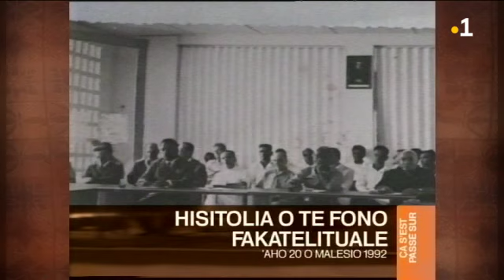TALANOA: Malia Mikaele Vakalepu (Intégrale du 30 juillet 2019)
Malia Mikaele Vakalepu du SITAS (Service de l'inspection du travail et des affaires sociales) de Wallis et Futuna est l'invitée de Kasoagali Manufekai pour parler emploi - perspectives d'avenir et formation. Les 40 cadres pour Wallis et futuna est un dispositif de formation qualifiante calqué sur celui des 400 cadres ou cadres avenir de la Nouvelle - Calédonie ? Ce chiffre de 40 est largement dépassé aujourd’hui ? Les réponses de Malia Mikaele Vakalepu. Comment expliquez-vous que les femmes soient plus nombreuses que les hommes à partir suivre une formation loin du fenua et de la famille ?